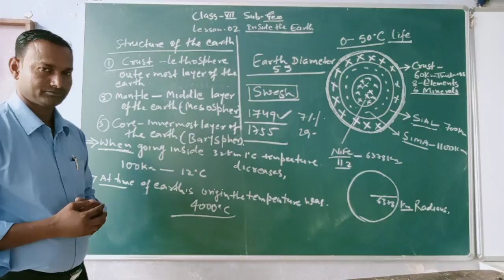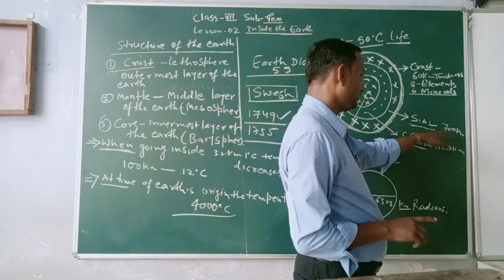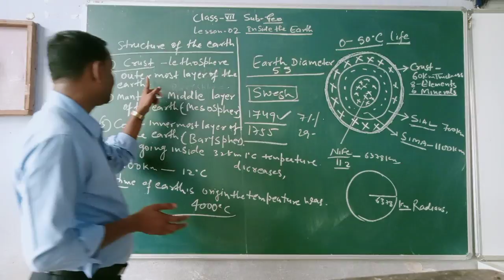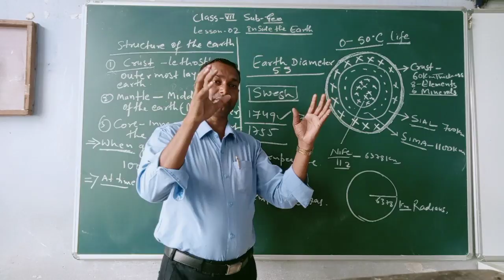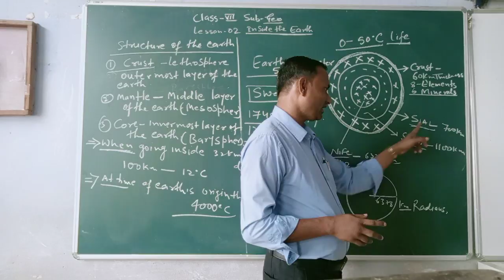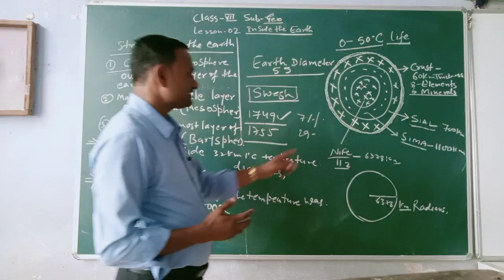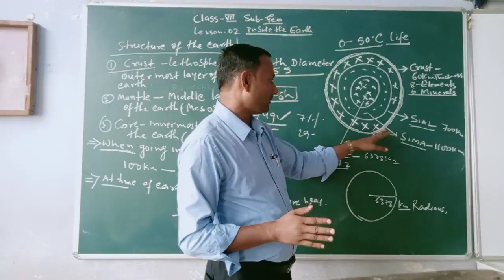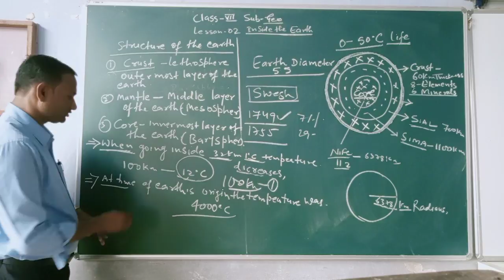Ranjit Kumar Class 7 Geography (Inside the Earth)